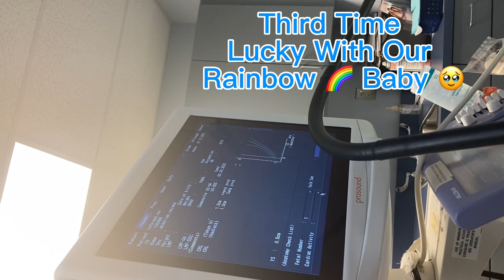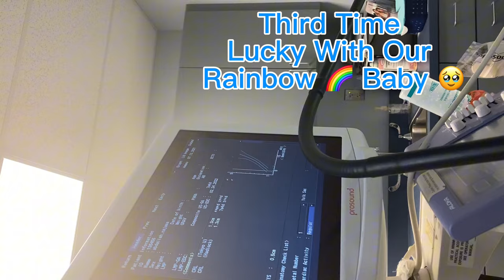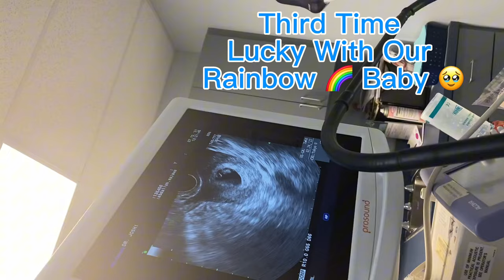Throwback ￼To My First ultrasound Appointment🥹There's a Heartbeat 💓 After 2 Miscarriages